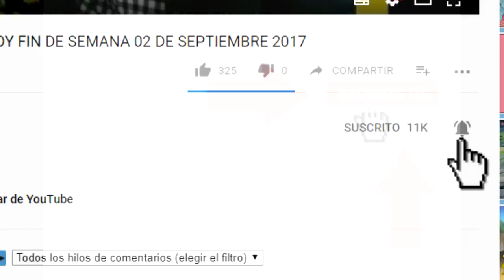Numeros de la Suerte para Hoy Miercoles 20 de Diciembre 2017 (Jose Canalda)